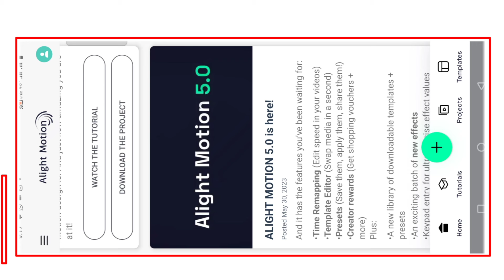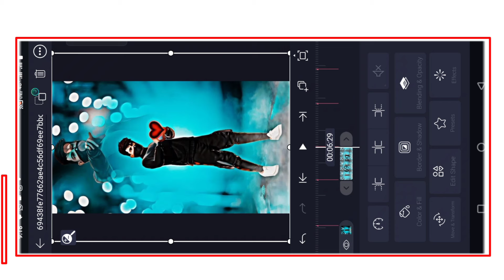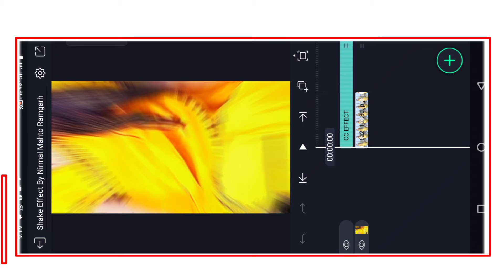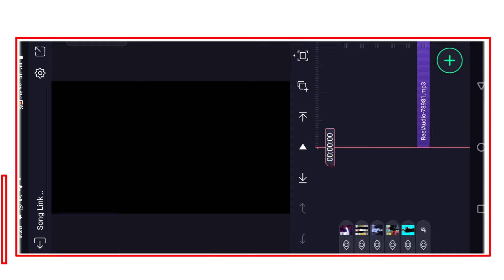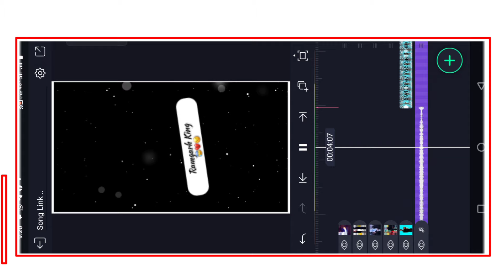Free Fire Photo Status Editing in Alight Mostion | Nagpuri Song Free Fire Photo Editing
Free Fire Photo Status Editing in Alight Mostion | Nagpuri Song Free Fire Photo Editing | Free Fire

New Trending Love Song Video editing in Alight Mostion Instagram Trending Video Tutorials